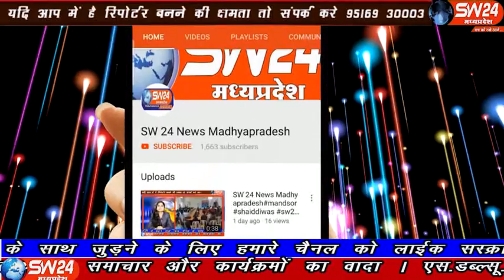sw24news betma, 03.11.2019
पूरे देश मे जहा स्वच्छता को लेकर जागरूकता अभियान चलाए जा रहे है, जिस स्वच्छता के मामले में इंदौर पूरे देश मे 3 री बार नम्बर वन आ चुका है बेटमा से राजेन्द्र सुर्यवंषी की रिपोर्ट#sw24news